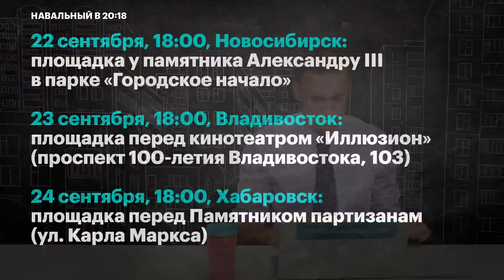Навальный: Про учителей